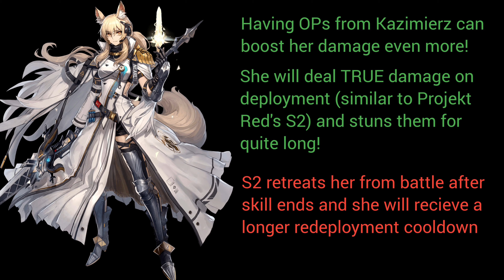New 6 Star Operators Coming Soon! Who Is Worth Pulling? | Brief Operator Overview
This video briefly explains the upcoming 6-star operators and their abilities, as well as explaining whether each operator is worth pulling or not. This video is only a brief overview and I will be making the In-Depth guides for each character near the date of their release so please consider subscribing to stay tuned~

Tip: The best way to become a good arknights player is to gain more knowledge! Hope this video is useful to you all.

Note: I do not own the art or take credit for it. Please support the artist in the link above for his amazing work!

Time codes:
0:18 - Saileach
1:52 - Fartooth
3:14 - Nearl The Radiant Knight (LIMITED!!!)
4:48 - Flametail